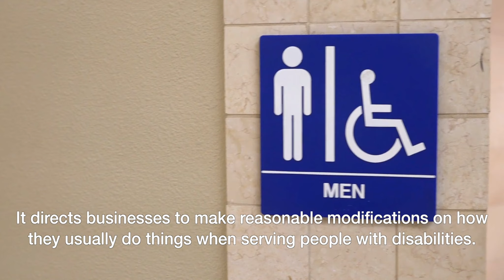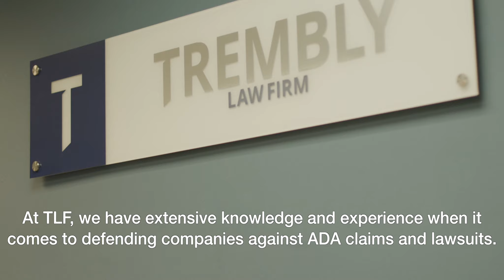What is the Americans with Disabilities Act?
The Americans with Disabilities Act, also known as the ADA, is a civil rights law which prohibits discrimination against those with disabilities. It eliminates the barriers to the participation of people with disabilities in several areas of living and working in America including employment, public accommodations, transportation, and access to national and local government programs and services. The ADA’s description of disabilities includes several conditions. A condition does not have to be severe or permanent to be considered a disability under the law.

The ADA has several provisions called Titles, and each of these provisions covers a specific area.

Title III sets the minimum standards for accessibility for any construction, modification or alterations of facilities. It directs businesses to make reasonable modifications on how they usually do things when serving people with disabilities.

Private entities open to the public and employers continually face challenges with ADA compliance. It is important to know that costs of non-compliance can prove costly to a company’s success, and their bottom line.

At TLF, we have extensive knowledge and experience when it comes to defending companies against ADA claims and lawsuits. We believe that ongoing, proactive involvement of a knowledgeable business attorney can help minimize the likelihood of costly disputes and litigation. We even have our Danger Zone Program, to help you proactively prevent future disputes.

If you either want to avoid one these situations or you unfortunately find yourself in one, you need to immediately contact TLF to set up a consultation to help you restore your peace of mind and let you focus on what you do best–building a business.

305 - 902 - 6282